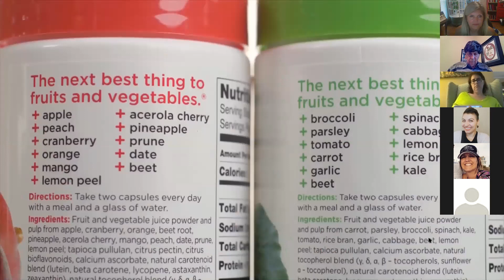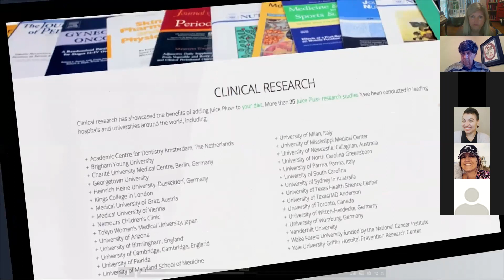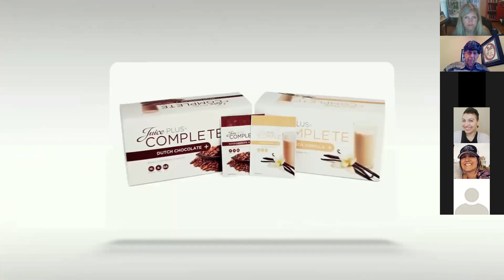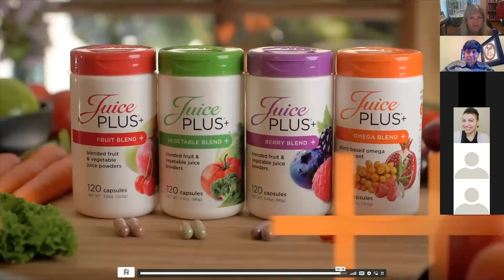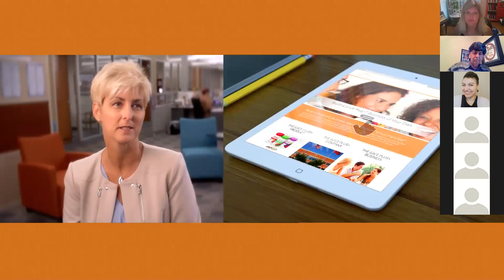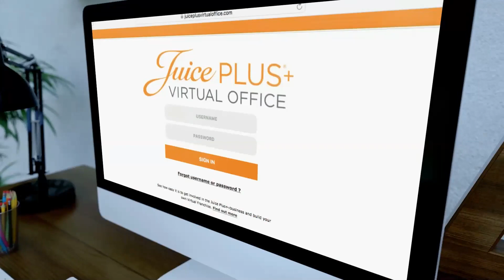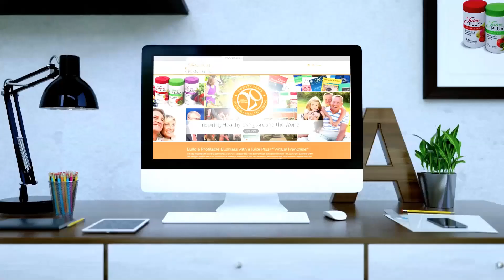Wellness Wednesday!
Let's learn how to be healthy for life! Daniela Meek shares her health journey and Dr. Doug Odom shares his wisdom on gut health, autoimmune disease, and more! Plant foods are the missing link in our diet and we found an easy way to add more in our diets every day! Vaiety and Consistency are the key!